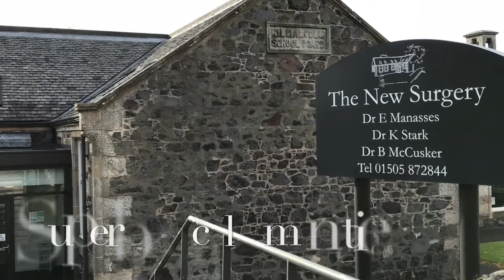Kilmacolm. Charming 2 Bedroom Upper Conversion in Picturesque Village Location.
***FABULOUS UPPER CONVERSION*** Great central location*** This delightful and generously proportioned 2-bedroom apartment has a wealth of character and charm. Please watch The Property Boom’s HD video for an in-depth tour of this wonderful home. Thank you.